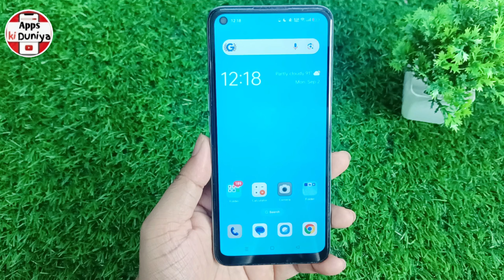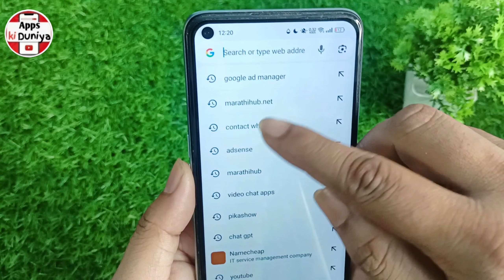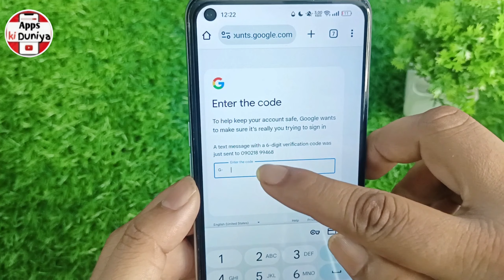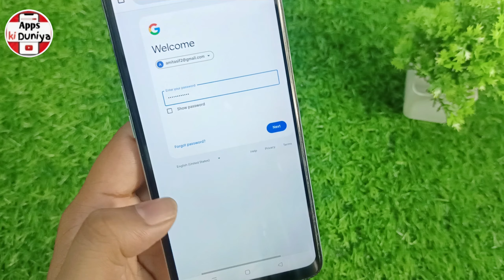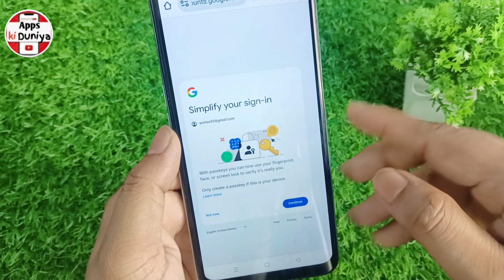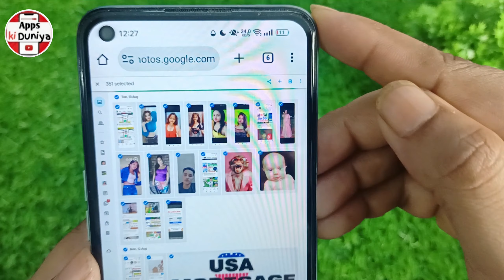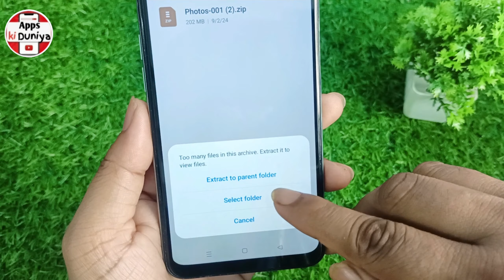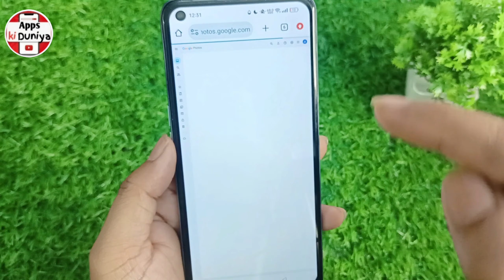Mobile Format Ho Gaya Photo Wapas Kaise Laye | Reset Karne Ke Baad Photo Wapas Kaise Laye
Hello,
Dosto agar apke mobile Format ho gaya ya chor ne chora liya to gallery pe jo photo tha wo photo video dubara wapas kaise laye naye mobile me ! Agar apko ye video pasand aayegi to like aur share jarur karna !

Topic Cover -

Mobile format ho gaya photo wapas kaise laye samsung
Mobile format ho gaya photo wapas kaise laye iphone
Mobile format ho gaya photo wapas kaise laye download
Google Photos
Phone reset Photo Recovery
2 साल पुरानी फोटो कैसे वापस लाएं?
Mobile se delete photo kaise nikale
Permanently delete photo wapas kaise laye